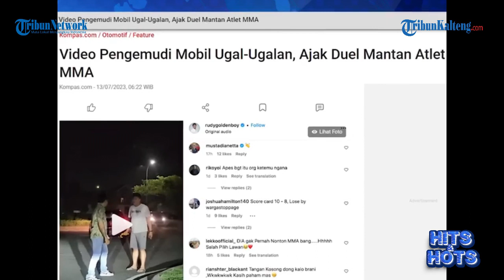Salah pilih lawan! Pengemudi Ugal-ugalan Ajak Duel Mantan Atlet MMA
Salah pilih lawan! Itulah nasib seorang pengemudi mobil yang bersikap sok jago satu ini.

Ia mengemudikan mobil ugal-ugalan sampai hampir menyerempet mobil lain, namun saat ditegur malah tidak terima bahkan mengajak duel sampai membawa senjata.

Apesnya orang yang diajak duel rupanya adalah seorang mantan atlet MMA atau pertarungan bebas.

Kejadian ini sendiri dibagikan oleh mantan atlet tersebut, yakni Rudy Golden Boy melalui Instagramnya @rudygoldenboy pada Rabu (12/7/2023).